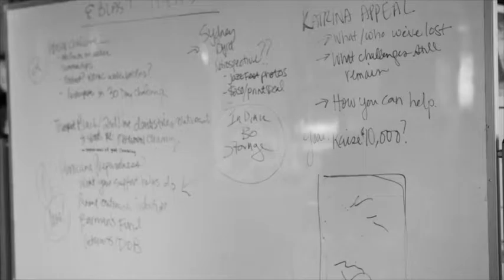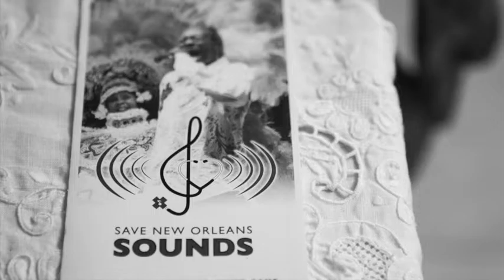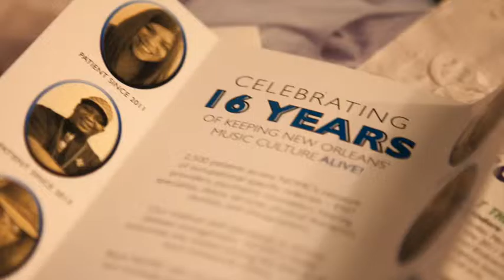StoryCorps and NeighborWorks America interview: Bethany Bultman